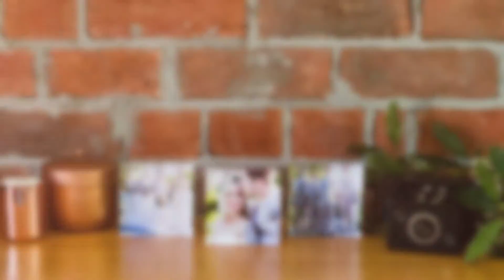Acrylic Blocks Trio Set Small - Sunshine Coast Wedding Photographer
4x4cm Acrylic Blocks Trio Small Set.
Wedding Photographer Sunshine Coast.